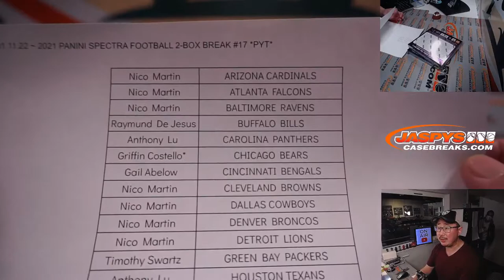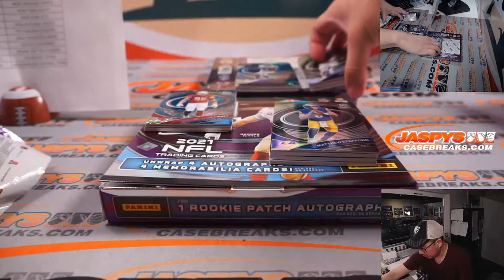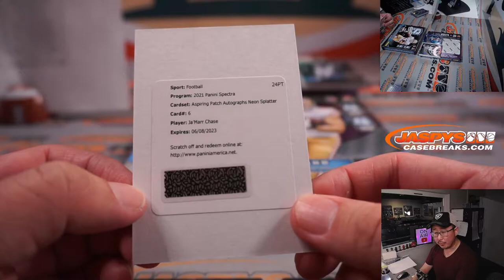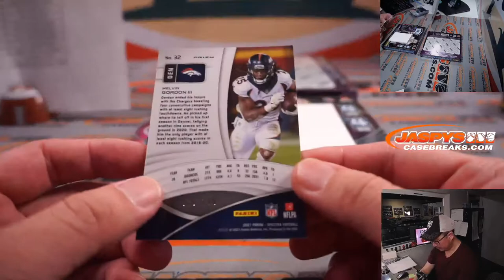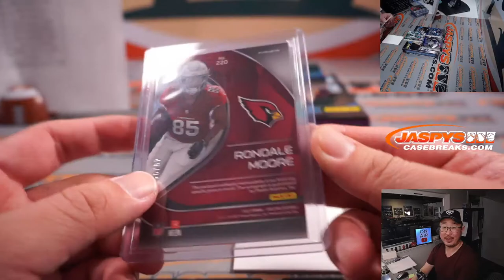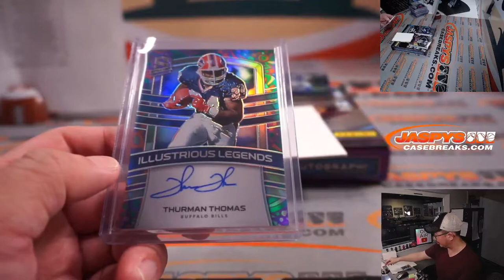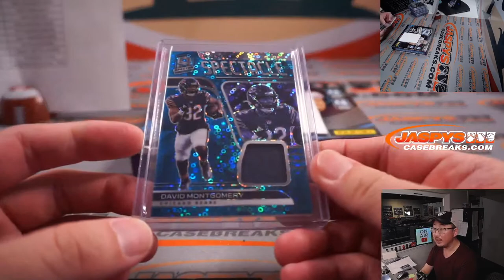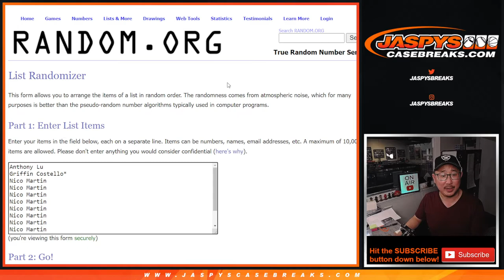Tu, 01.11.22 ~ 2021 PANINI SPECTRA FOOTBALL 2-BOX BREAK #17 *PYT*